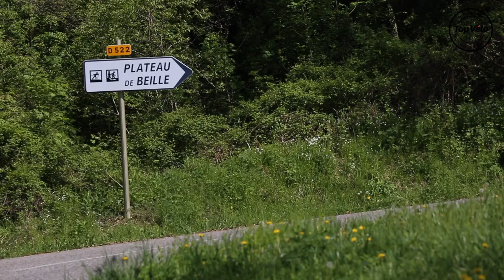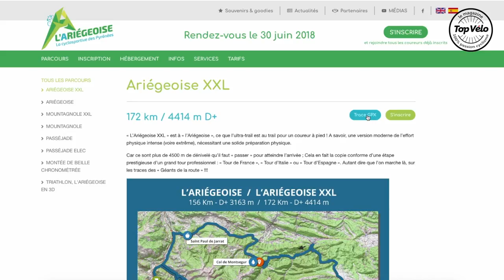Quel matériel vélo choisir pour l'Ariégeoise XXL Cyclosportive ?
Comment s'équiper pour L'Ariégeoise XXL qui est l'une des courses cyclosportives les plus belles mais également l'une des plus dure du calendrier cyclosportif : 172 kilomètres et 4400 mètres de dénivelé. De forts pourcentages seront sous vos roues !

Quels vélos, quelles roues, quels pneus, quels braquets, quels systèmes de freins, et quel équipement du cycliste choisir ?

Découvrez nos reportages, nos émissions au coeur du monde très vaste des nombreuses pratiques du vélo.